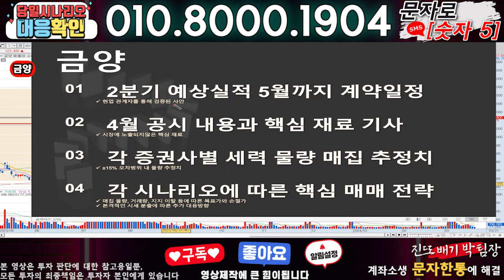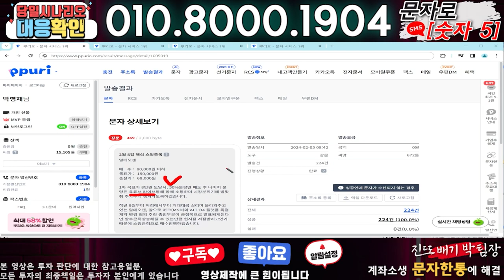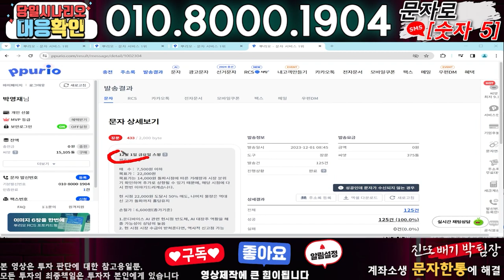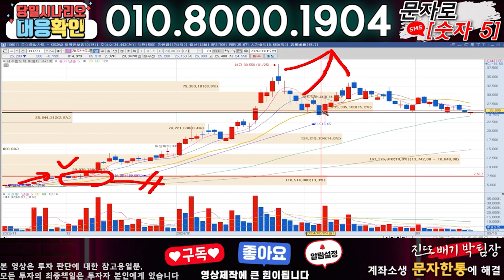금양 ) 3분전 기습속보-공식입장발표!! 무슨일인가?